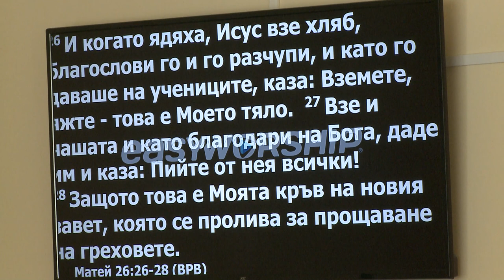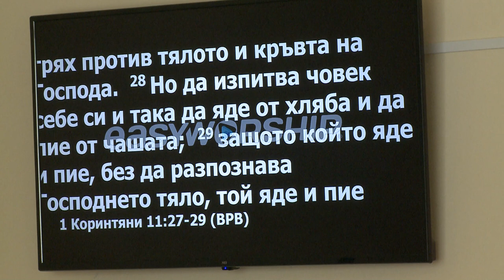Причастие. Александр Жданович